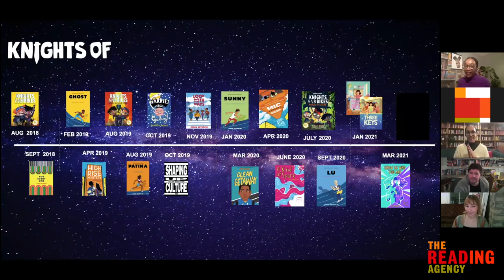A Night with Knights Of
Publisher of diverse and inclusive books for children, Knights Of, chats with some of their award-winning, boundary-breaking children’s authors and illustrators about their work and the landscape of children’s publishing. The panel includes authors Sharna Jackson, Elle McNicoll and Gabrielle Kent, and illustrator Kay Wilson.

This is a recording of a live event hosted by The Reading Agency on 20 January 2021.

To find out more about Knights Of, visit their You can buy all of the books mentioned in this event

Knights Of are also The Reading Agency's publisher partner for the Winter Mini Challenge 2020. The Winter Mini Challenge, which runs until 19 February 2021, is a reading challenge for children to take part in over the school holidays, this year with the theme 'Everyone is a Hero'.